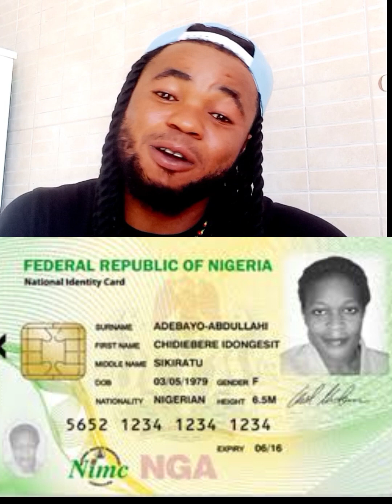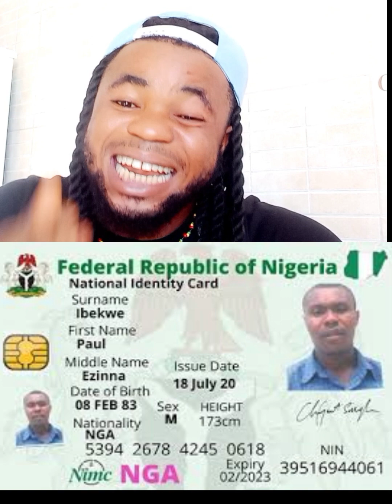Nigeria nollywoodmovies nigerianmovies nigeriablog nigeriamusic nigerianews